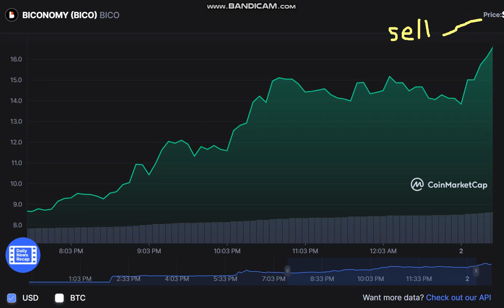BICONOMY (BICO) BICO - BICONOMY (BICO) to USD Chart